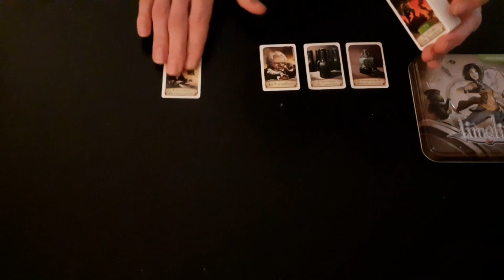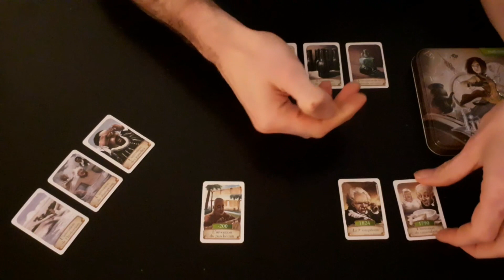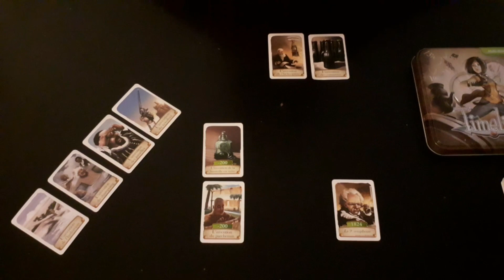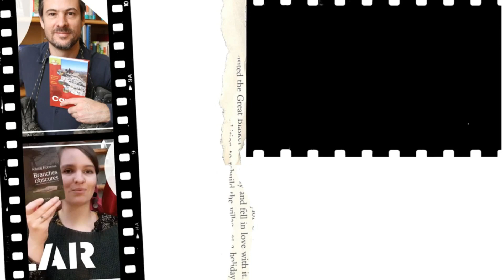TUTO | Jouer à Timeline, règles.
►Tuto jeu de société Timeline. Un jeu de cartes permettant de reproduire une frise chronologique. Le premier à avoir placé toutes ses cartes a gagné ↓↓LIS LA SUITE↓↓

Éditeur :
Asmodee :

Tes bibliothécaires